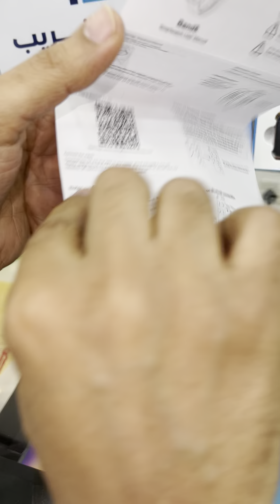G-tab Band 8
✅ الشاشة ال سي دي اي بي اس عالية الجودة مقاس 1.47 بوصة

✅ تحكم عن بعد بالجوال ( تصوير - موسيقى - مستوى الصوت - اشعار الاتصال)

✅ قياس عدد الخطوات وعدد ساعات النوم والسعرات الحرارية والعديد من الأنشطة الرياضية المهمة

✅ ميزة العثور على الجوال من الساعة باصدار تنبيه

✅ ميزة العثور على الساعة من الجوال باصدار تنبيه

✅ بطارية تدوم من 24-48 ساعة وحسب الاستخدام

✅ وضع الاستعداد من 3- 7 ايام

✅ تدعم العديد من اللغات منها العربية والانكليزية الخ

✅ تحكم باضاءة الشاشة

✅ رفع اليد لتشغيل الشاشة

✅ اسم التطبيق GT fit pro

✅ متوفرة بخمسة ألوان // الوردي - الأبيض - الموف - الأخضر الفاتح - الأسود //